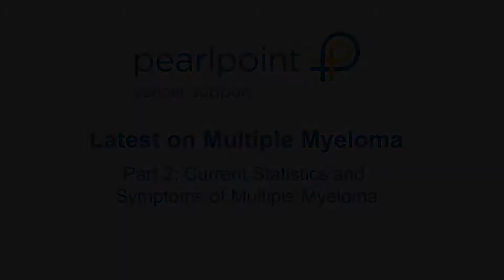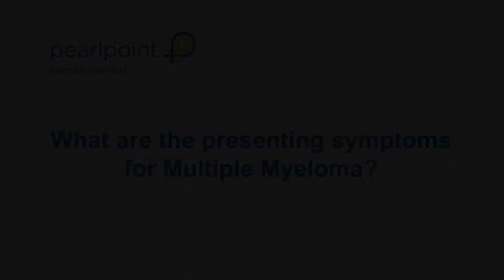Latest on Multiple Myeloma - Part 2: Symptoms of Multiple Myeloma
Jesus Berdeja, M.D., Director of Multiple Myeloma Research at Sarah Cannon Research Institute discusses multiple myeloma symptoms and current statistics in part 2 of our video series, The Latest on Multiple Myeloma. Visit my.pearlpoint.org for more.